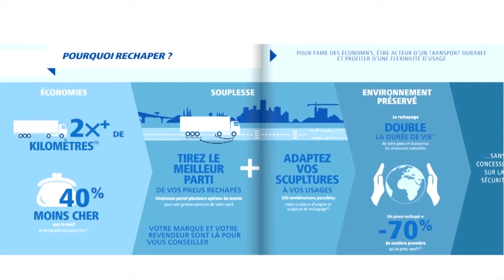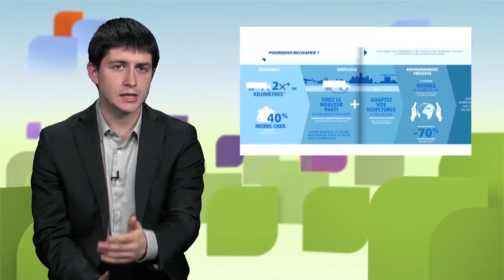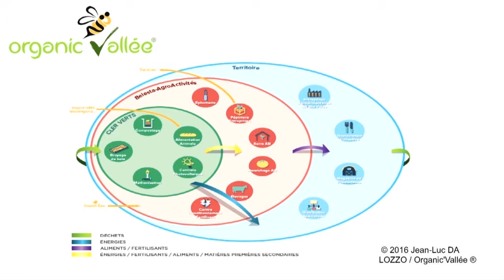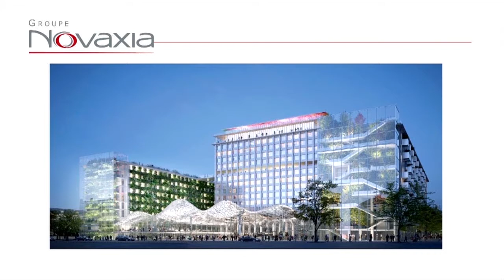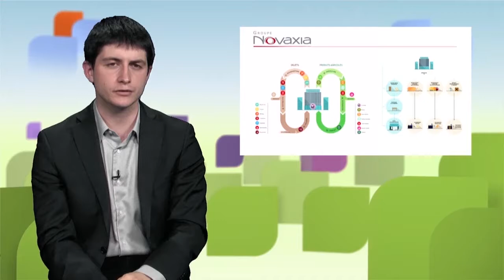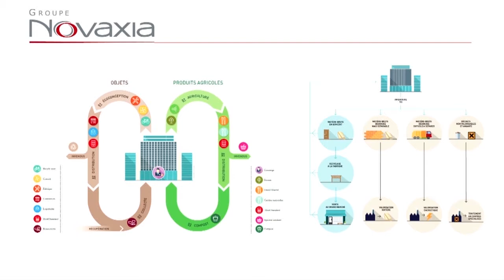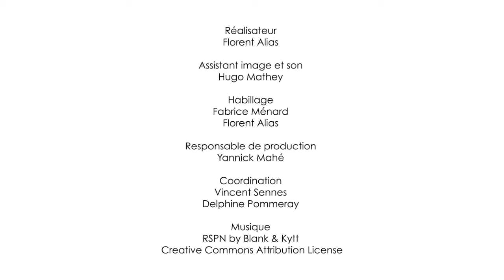La economía circular como principio de organización: ejemplos e iniciativas concretos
Vincent Aurez, experto en el Institut National de l'Économie Circulaire (Instituto Nacional francés de Economía Circular), pone de relieve en este vídeo los principios de organización que, a nivel de una actividad o de un territorio, permitirían tender hacia una economía más circular. Para ello, se basa en varios ejemplos.